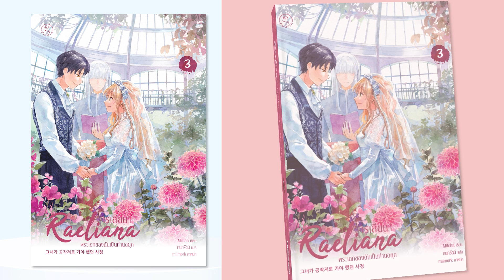เรเลียนา พระเอกของฉันเป็นท่านดยุก เล่ม 3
เรเลียนาแค่อยากมีชีวิตรอดไปวัน ๆ เท่านั้น ไม่นึกไม่ฝันว่าต้องเผชิญกับเหตุการณ์ร้ายที่พัวพันถึงแก่ชีวิต ท­ำไมโลกนี้ช่างอยู่ยากเหลือเกินนะ หรือจริง ๆ แล้วมีใครบางคนบงการอยู่เบื้องหลัง แล้วจุดประสงค์ของคนคนนั้นคืออะไรกันแน่? พบกับบทสรุปของเรื่องรักแสนหวานระหว่าง ‘เรเลียนา แมกมิลแลน’
เลดีสาวตัวประกอบที่ต้องตายตั้งแต่ต้นเรื่อง กับ ‘โนอาห์ วินไนต์’ ดยุกหนุ่ม
รูปงามที่ตกกระไดพลอยโจนมารับบทเป็นคู่หมั้นได้ในเล่มนี้!